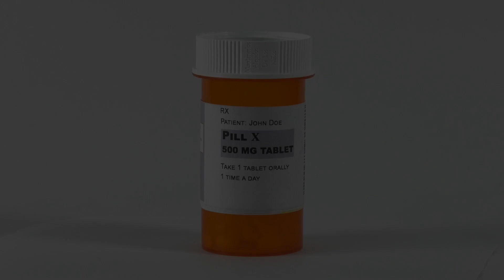Pill X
This is commercial for a fictitious product was completed as a part of an AV Production course at Judson High School.